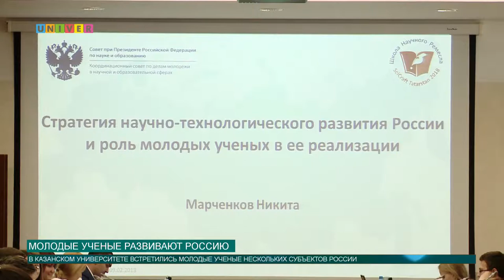Молодые ученые развивают Россию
Молодые ученые Приволжского округа встретились в Казанском федеральном университете. Как новое поколение специалистов  реализует научно-техническое развитие России, раскажет Артем Тупичкин